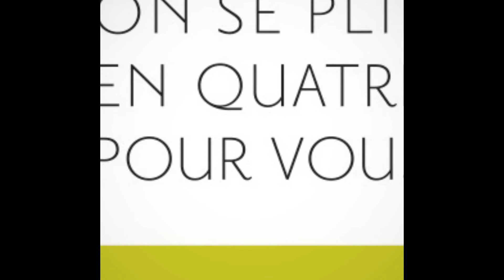Appartement à vendre à Ittenheim, charmant 2P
Coquet 2P de 34,86 m² en RDC d'une petite copropriété de 4 logements créée en 2015.

Composé d'un séjour avec cuisine US équipée, une chambre avec accès salle de bains confortable proposant une grande douche et un WC.
Très belle prestation intérieure
Chauffage individuel électrique au sol

Garage fermé et parking privé extérieur